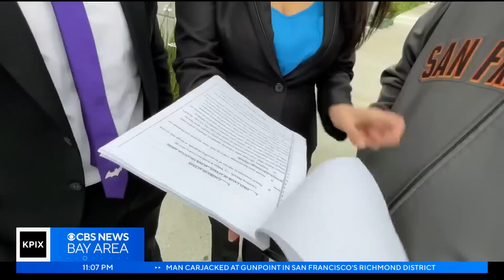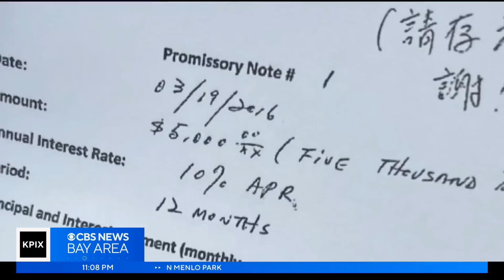S.F. Chinatown residents lost millions in Ponzi scheme involving Warriors tickets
More than 100 victims were affected in an East Bay man's $39 million scheme and, according to federal prosecutors, many of them are from San Francisco's Chinatown. Betty Yu reports. (5-5-23)